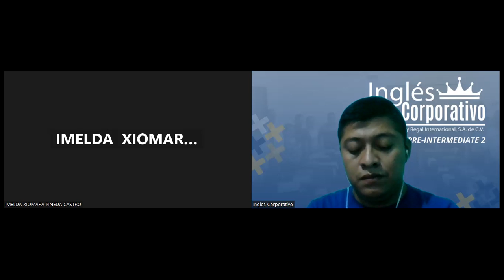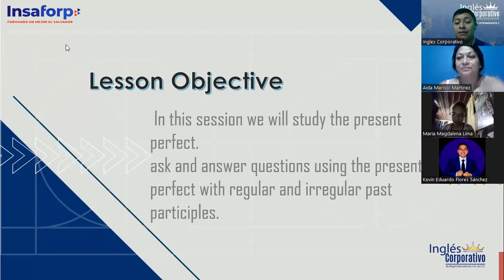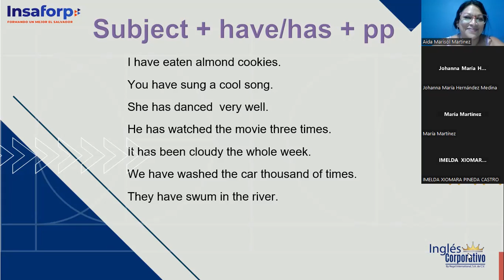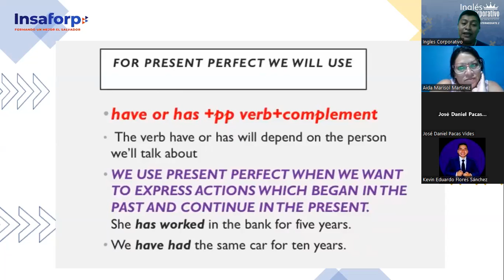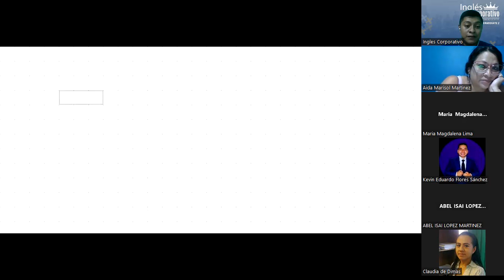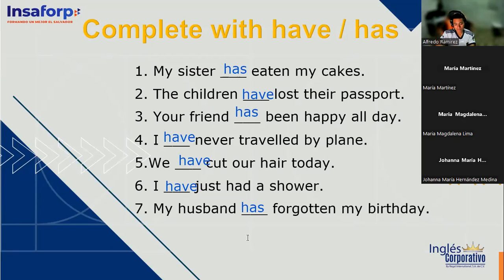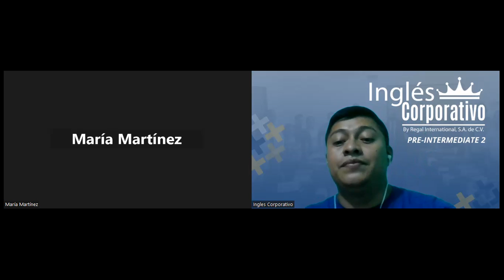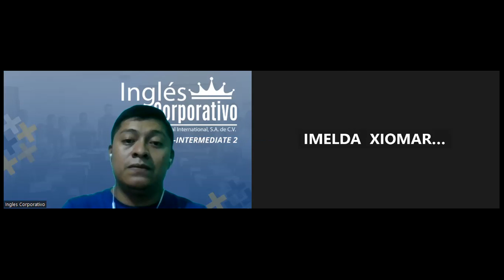CLASS 12-31/08/2023-PI2-01-8-9-PM-08-23-NIETO-PRESENT PERFECT TENSE